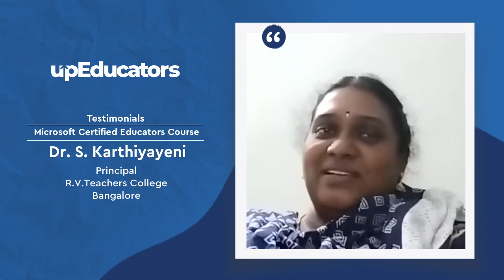Review by Dr. S. Karthiyayeni (Principal, R.V.Teachers College, Bangalore)